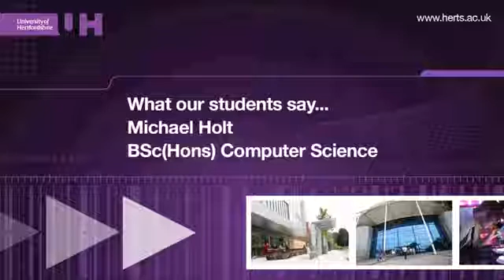BSc (Hons) Computer Science - Student Talk - Michael Holt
Michael Holt is a recent graduate of Computer Science at the University of Hertfordshire. He talks about his experience on the course and the placement year he took at Accenture.